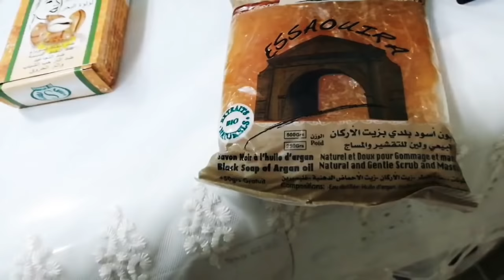روتين تحفيزي للتنظيف البيت بعد السفر 💪💃ومشتريات جبتها معيا من جزائر 💞😍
Instagram Zahou Papillons
Facebook.Zahou Papillons